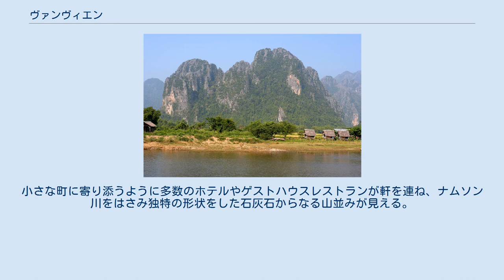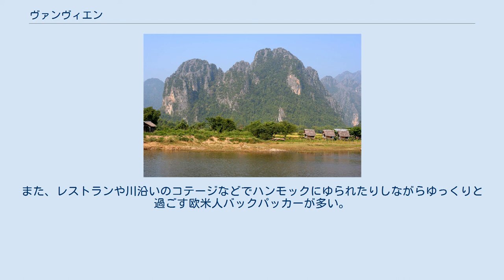ヴァンヴィエン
ヴァンヴィエン (ວັງວຽງ) はラオスのヴィエンチャン県にある町である。
人口およそ25,000人。
町は、ルアンパバーンからビエンチャンまでの主要な南北幹線（国道13号線沿い）に位置する。
ナムソン川と緑豊かな山々にかこまれた静かな佇まいを持つ町であるが、1990年代に入り観光地化が進められバックパッカーが多い。
ラオスの主要な観光地のひとつとなっている。
 町の主な特色の一つは、川と平行して走る、長いこと主に使われていない滑走路である。
それは、アメリカ空軍によりベトナム戦争の間に使われた。
今ヴァンヴィエンの使われなくなった滑走路は、「リマ地域6 (Lima site 6)」と呼ばれていた。
 ラオスには、歴史上最も爆撃を受けた国という芳しからぬ名誉がある。
国の多くの地域、主にホーチミン・ルートに沿った東部、そして北東部に、多くの残された地雷のために歩くことが危険な場所がまだある。
そして、農民とその家族、彼らの家畜が、まだ生きている地雷を踏むことはまれでない。
バックパッカーの流入のために、町は1980年代に発展し始めた。
 1990年代より急速に観光地化が図られた。
小さな町に寄り添うように多数のホテルやゲストハウスレストランが軒を連ね、ナムソン川をはさみ独特の形状をした石灰石からなる山並みが見える。
観光の中心は、町の中心部を流れるナムソン川のカヤッキングやチュービングなどのアウトドア・アクティビティを中心に山すそに数多く存在する洞窟や鍾乳洞、滝の探検、トレッキングなどが中心となっている。
これらは町中に数多く存在する旅行代理店または各ホテルでツアーなどに申し込み参加することが普通。
町中にはレンタルバイクが多く免許は不要（平均1日50000kip）。
また、レストランや川沿いのコテージなどでハンモックにゆられたりしながらゆっくりと過ごす欧米人バックパッカーが多い。